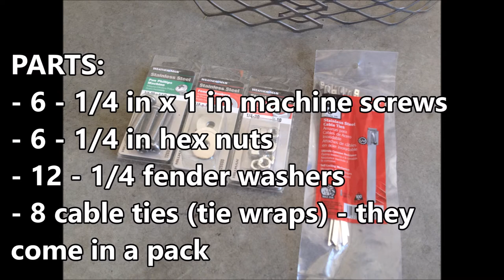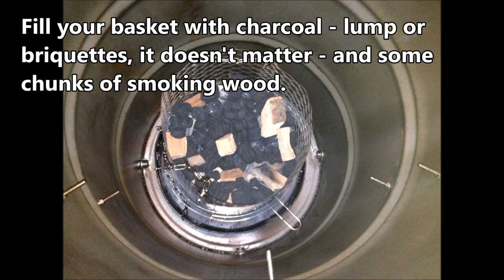Easy No-Weld Charcoal Basket for your Drum Smoker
This video shows you my easy no-weld instructions for making a charcoal basket for your ugly drum smoker (UDS).

This follows concept presented by this YouTuber, Sneakeey1.  Check out his videos for more on the UDS